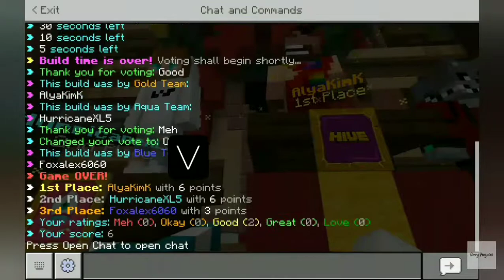Making A Paintbrush In Minecraft JustBuild | The Hive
ツ